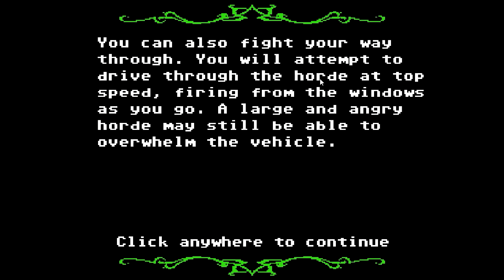Ostrożność - Organ Trail: Final Edition #06 [Przygoda Czwarta]